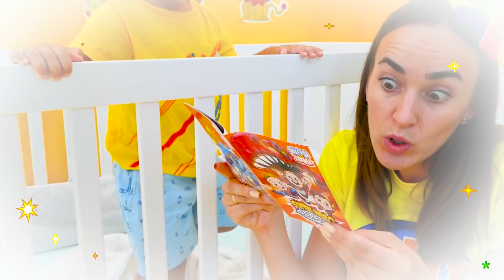Vlad et oeuf surprise avec des jouets pour sauver la journée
Cette vidéo présente des produits que Vlad et Niki ont aidé à créer.
Vlad et oeuf surprise avec des jouets pour sauver la journée - des histoires amusantes pour les enfants
Les jouets sont disponibles dans Target